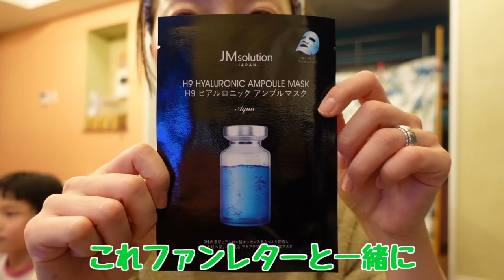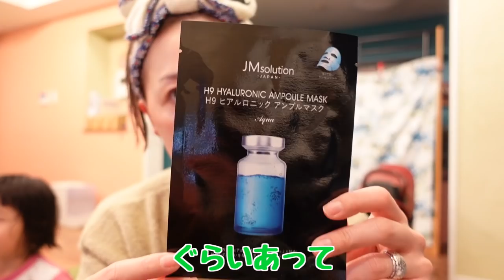お風呂上がり夜のスキンケアルーティン♪育児しながらバタバタご紹介します!!!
バタバタ大忙しなスキンケア動画いかだったでしょうか？